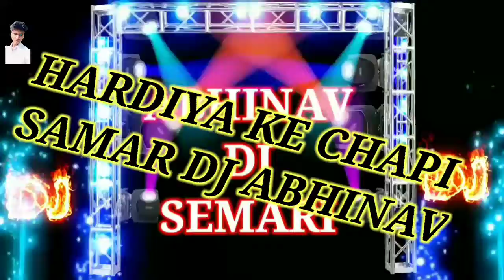Dj Abhinav Udhe Jab Kamr Ke Dardiya Hardiya Ke Chapi dj_abhinav_semari उठी जब कमर के हरदिया दरदिया